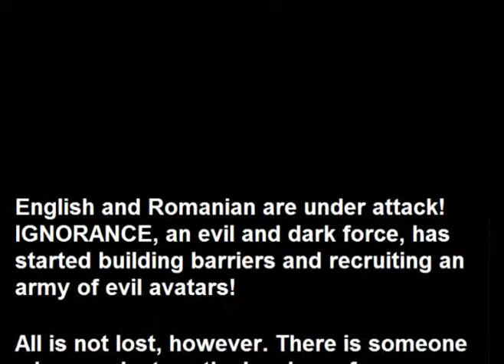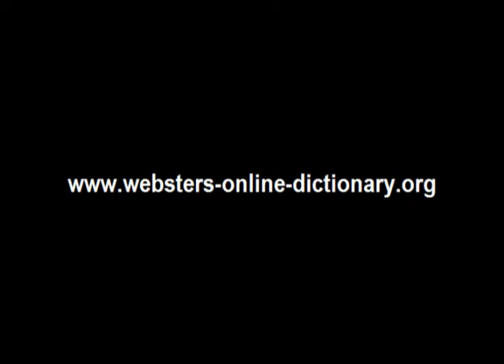Webster's Romanian - English 3D Fantasy Adventure